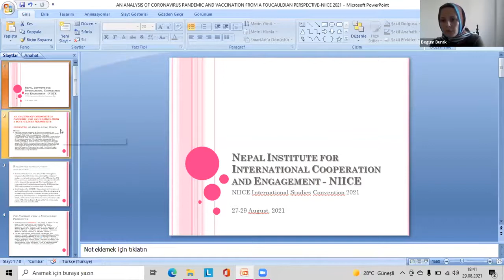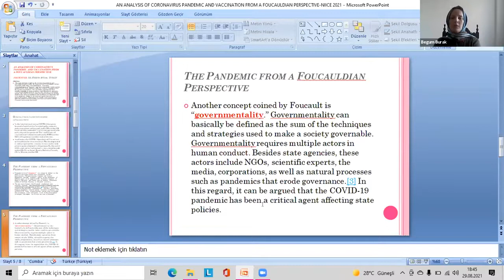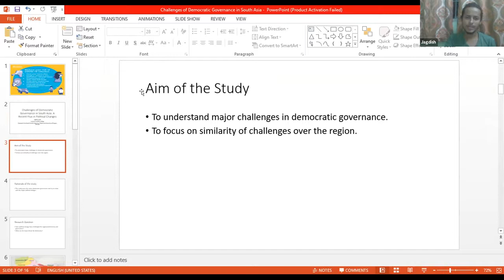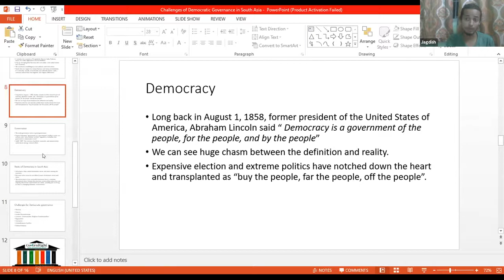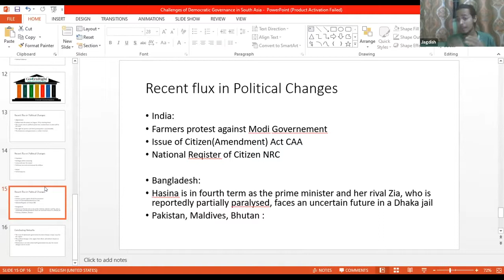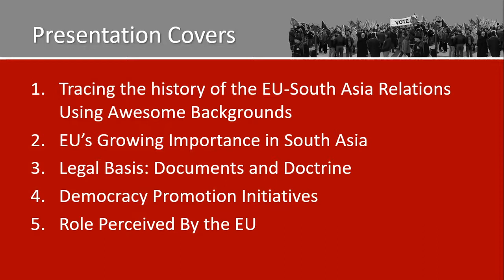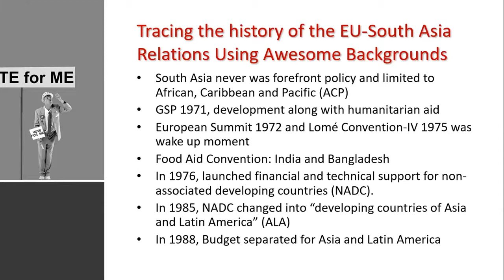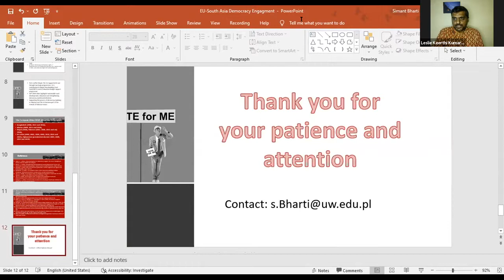International Studies Convention, Democracy and Global Governance Panel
This video recording is one of the sessions of International Studies Convention held by Nepal Institute for International Cooperation and Engagement (NIICE).

 Chair: Dr. Leslie Keerthi Kumar, Assistant Professor, Lady Sri Ram College for Women,

• Dr. Kimberley Anne Nazareth, Bombay International School, Polarization, Populism
and the Impact on Democracy.

• Ararat Kostanian, Research Fellow, Oriental Studies Institute, National Academy of Science
of Armenia, The World between Fading Liberalism and Neo-Nationalism.

• Dr. Begüm Burak, Independent Researcher, An Analysis of COVID-19 Pandemic and
Vaccination from a Foucauldian Perspective.

• Dr. Vikash Shukla, Assistant Professor, Government Degree College, Democratic Deficit
in South Asia.

• Jagdish Bulbul Joshi, University of Bergen and North South University Dhaka, Challenges
of Democratic Governance in South Asia. A Recent Flux in Political Changes.

• Esha Vimal, Research Scholar, Central University of Haryana, Assessing the Role of
Global Governance in the COVID-19 Era.